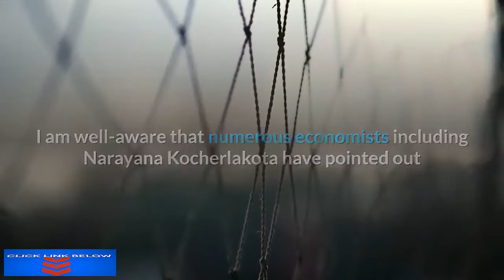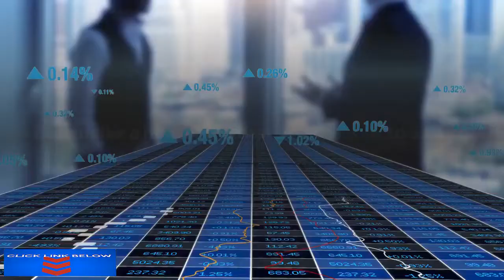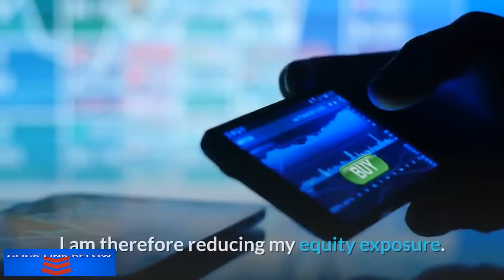Marc Faber Monthly Market Commentary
The other day, I came across an essay that aroused my interest because of its title: Universal Basic Income: A Dream Come True for Despots by Antony Sammeroff (he is the author of Universal Basic Income - For and Against. According to Sammeroff, although there are “heated disagreements between economists on just about every issue under the sun, there is probably one point that they are all actually unanimous on. That is the fact that every policy has winners and losers. Given that human wants are infinite but our means towards attaining those wants are limited, policies, by their nature, advantage some groups at the expense of others.”